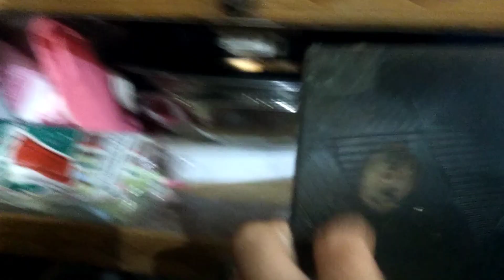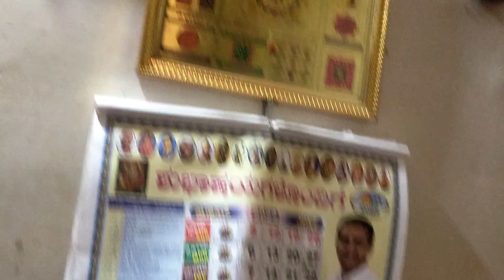ನಮ್ಮ ಮನೆ ಹೇಗಿದೆ??ಹಳ್ಳಿಯ ಮನೆ🏠/Home tour/mythrivlogswithsanvi